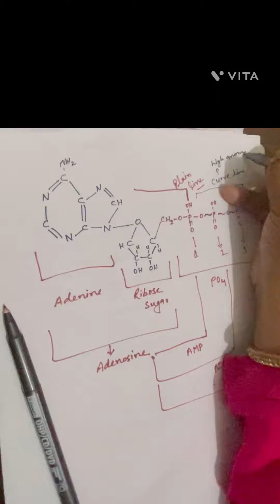This Is How ATP is Made- and It's Amazing!